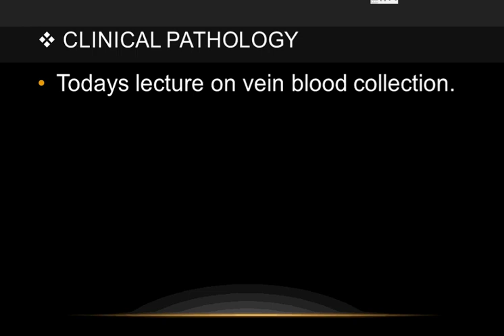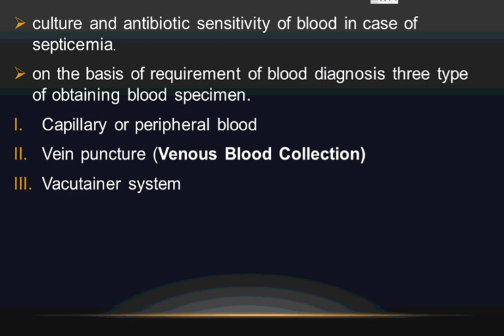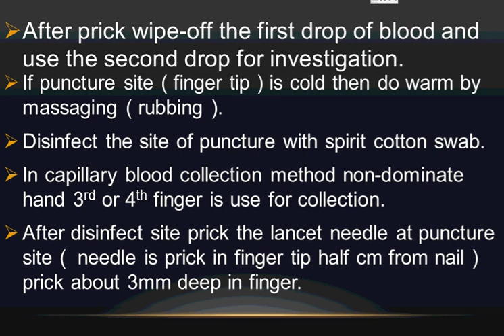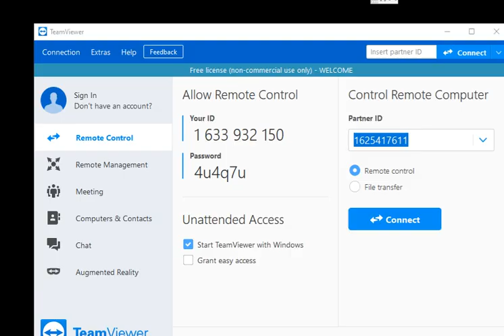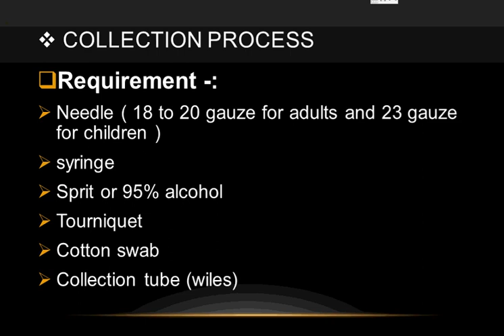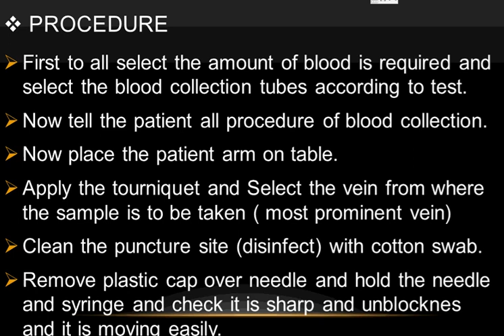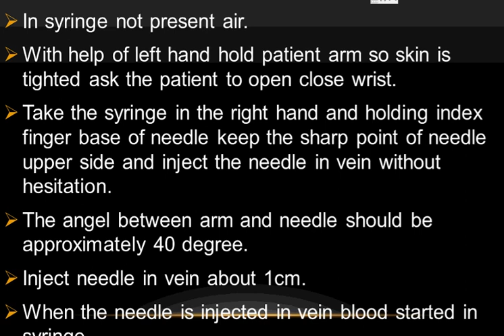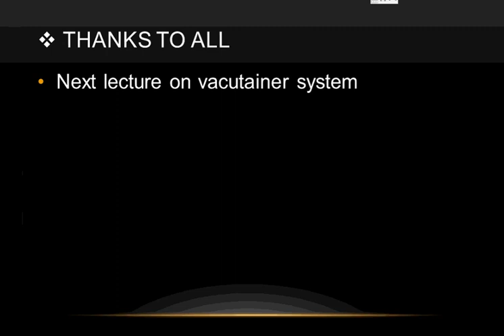lecture clinical pathology